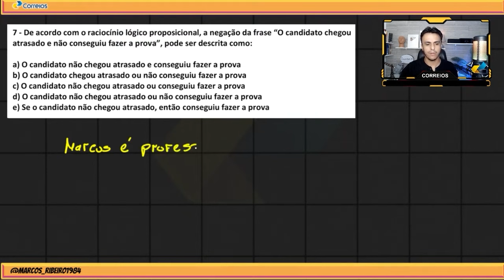Concurso Correios 2024/2025 - Curso Básico Raciocínio Lógico Aula 1 - Proposições Lógicas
Preparação Completa e E-Book  para Concurso CORREIOS 2024\2025:
Aqui você vai encontrar meu e-book com a parte básica de Português e Matemática(Raciocínio Lógico) + Vídeo Aulas + Conhecimentos da parte específica.
Sem sombra de dúvidas nossa preparação será uma ferramenta fundamental em sua jornada rumo a aprovação!
As vídeo Aulas serão postadas aqui semanalmente e editadas, e gravadas!

Nesta aula você vai aprender sobre proposições lógicas focada na banca IBFC, para o Concurso dos correios, venha fazer a preparação completa, clique no link logo acima!

Questões resolvidas da banca ibfc
questões re raciocínio lógico resolvidas, banca IBFC
questões resolvidas de proposições lógicas